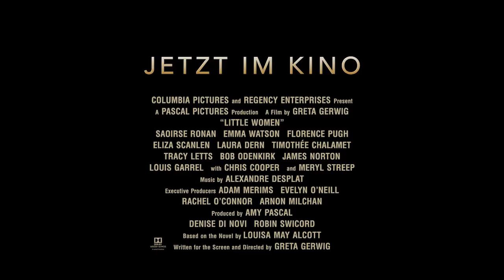LITTLE WOMEN / Cast / Jetzt im Kino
Vier junge Frauen im Amerika Mitte des 19. Jahrhunderts, die ihr Leben selbstbestimmt nach eigenen Vorstellungen gestalten wollen und dabei teils grosse gesellschaftliche Hindernisse überwinden: LITTLE WOMEN folgt den unterschiedlichen Lebenswegen der March-Schwestern Jo (Saoirse Ronan), Meg (Emma Watson), Amy (Florence Pugh) und Beth (Eliza Scanlen) zu einer Zeit, in der die Möglichkeiten für Frauen begrenzt waren. Erzählt aus der Perspektive von Jo March, dem Alter Ego von Autorin Louisa May Alcott, und sowohl basierend auf dem Roman wie auch auf den persönlichen Schriften Alcotts.